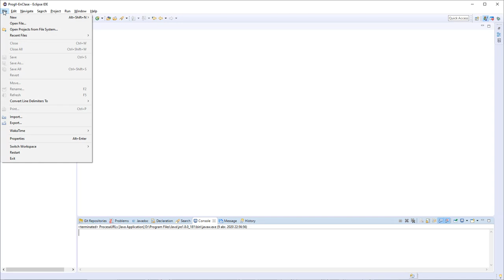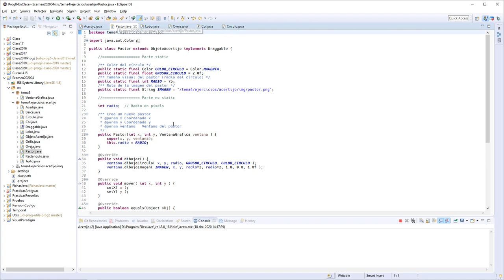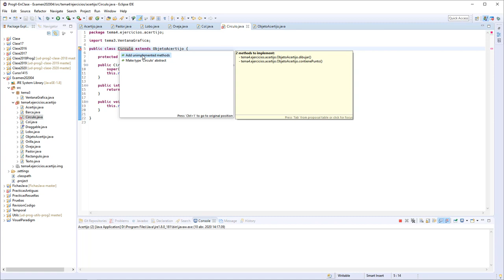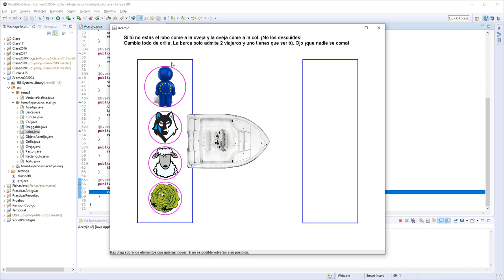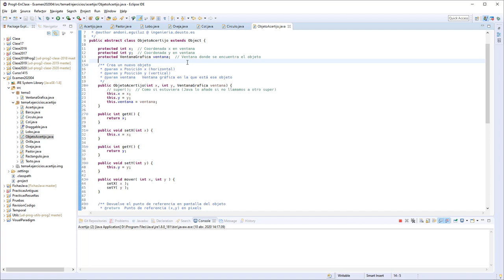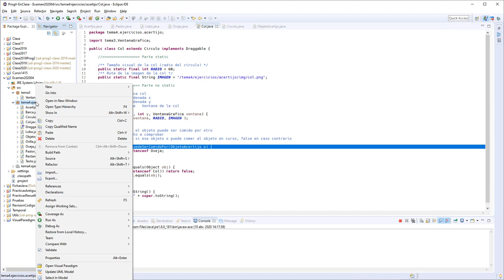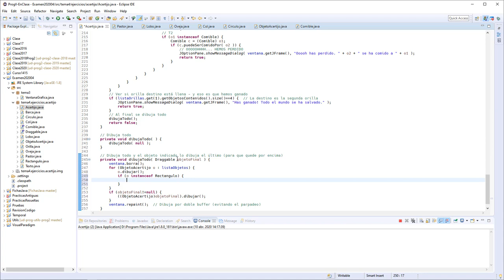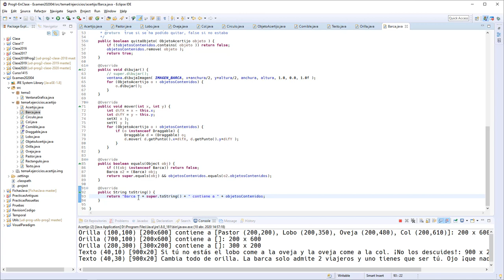04 Solucion examen ejercicio 4 4